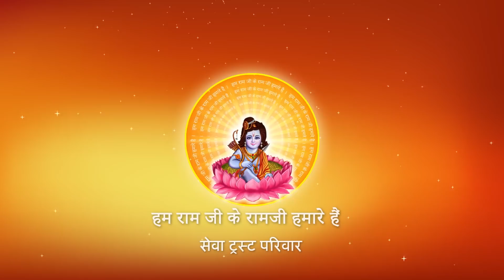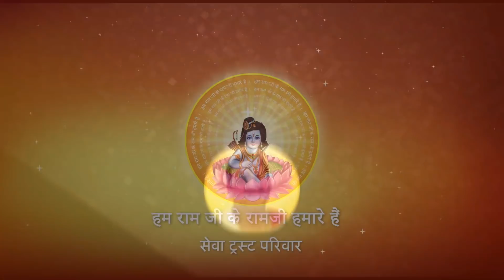Shri Ramkatha I Pujya Prembhushanji Maharaj I Moti Mahal Lawn Lucknow I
Katha Summary:
रिश्तेदारों के यहां कब तक रुकना चाहिए ? Moti mahal Lawn Lucknow katha
Pujyashri’s Ram Katha in Moti mahal Lawn Lucknow

II*II*II*II*II*II*II*II*II*II*II*II*II*II*II*II*II*II*II*II*II*II*II*II*II*II*II*II*II*II*II*II*II*II*II*II*II*II*II*II*II*II*II*II*II*II